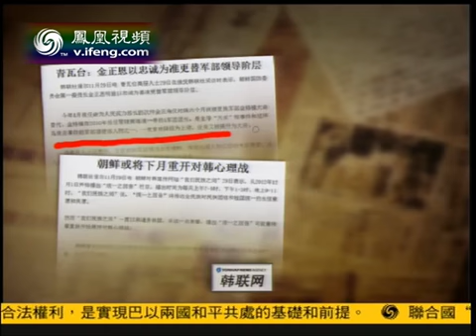韩媒称金正恩以忠诚为准则替换军方老高层